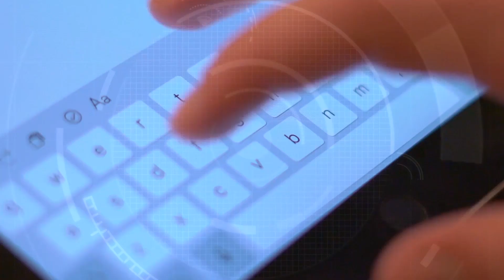Peri Informatique Industries: des solutions d’impression et de lecture de codes barres innovantes !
👉Des solutions d’impression et de lecture de codes barres innovantes !  ▶ IEWEBTV

🎥 Depuis 1984, la société PERI INFORMATIQUE INDUSTRIES est spécialisée en systèmes d’impression et de lecture de codes barres pour revendeurs informatique et éditeurs de logiciels intégrés. Elle propose des services à forte valeur ajoutée.
PERI INFORMATIQUE existe depuis 1984. Quelles sont les clés de son succès ?
À quels secteurs d’activité s’adressent ses solutions et à quels besoins répondent-elles ?
En quoi ses outils sont-ils des leviers de performance pour l’entreprise ?
En quoi PERI INFORMATIQUE INDUSTRIES est un modèle d’usage innovant ?
Quels autres services accompagnent ses offres ?
Sur quels autres produits travaille PERI INFORMATIQUE INDUSTRIES actuellement ?